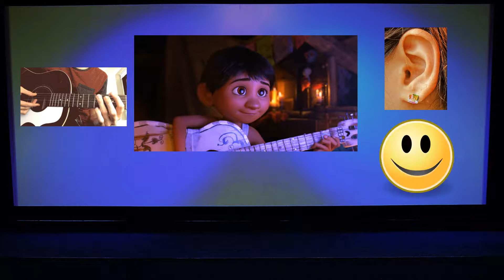S1-7 - Popular Movies - Disney's Coco highlights Absenteeism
The plot of Disney and Pixar’s “Coco” centers on the consequences of a father’s absenteeism. This video highlights absentee fathers and some of their reasons for not being present.
**References**

Articles:
African American Paternal Grandmothers’ Satisfaction With the Fathering Practices of Their Teenage Sons -
Being There (Or Not): Teen Dads, Gendered Age, and Negotiating the Absent-father Discourse -
Fathers’ Perspectives on Supports  and Barriers That Affect Their Fatherhood Role -

Screenshots:
Coco – Rotten Tomatoes -